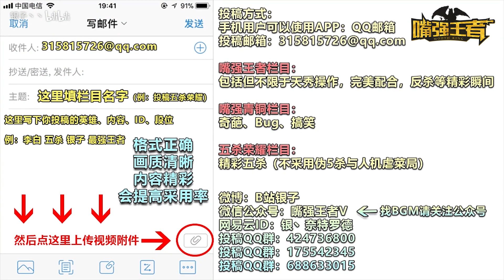王者荣耀《嘴强王者》诸葛亮1滴血极限反杀马可波罗！